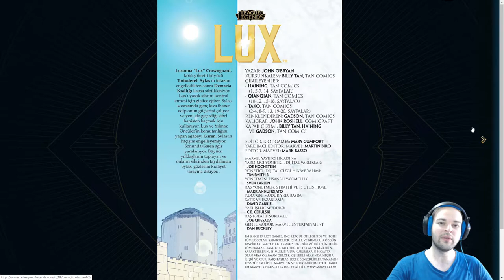Lux Çizgi Romanı - Sayı 4 - Biraz Vasat Bir Sayı mı Oldu Ne?